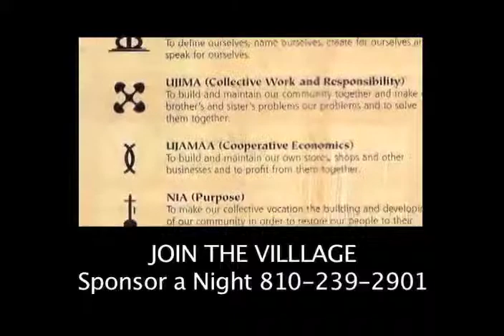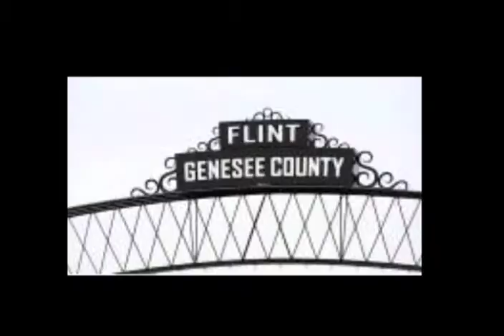City Council 112612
Flint City Council Meeting November 26 2012 (Procedures to Fill Delrico's Seat)